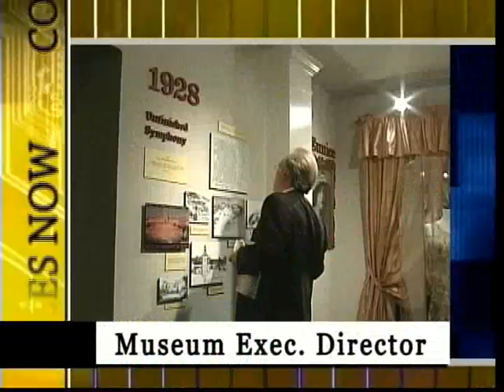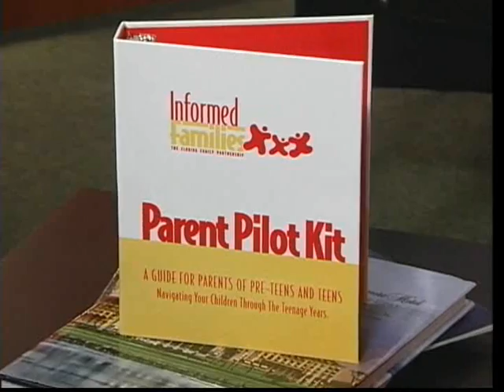Coral Gables Now - September 2009 (Part 1 of 5)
Monthly Public Affairs Program